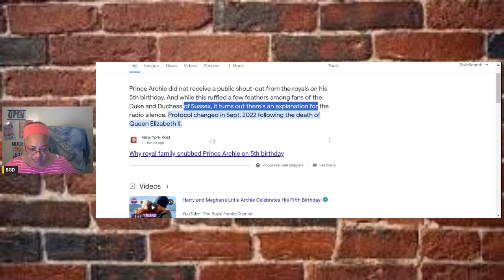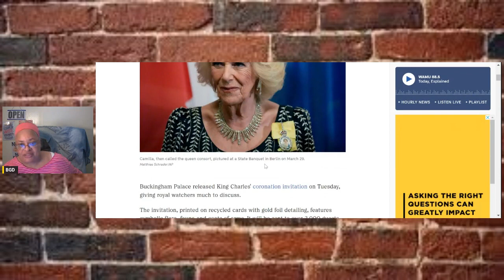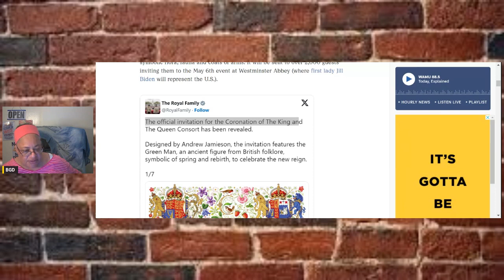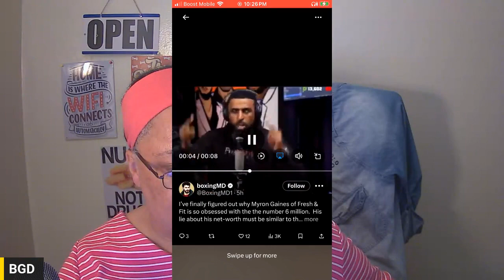BGD- The royal Winsor's Snubbed Prince Archie on his 5th birthday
Many may say that this is royal protocol and that why no royal acknowledged Prince Archie's birthday. If you look at Queen Camila, then you know that protocols are broken all of the time. It's sad but we all know where the royal family stands when it come to Prince Harry's family. Some love from the UK citizen but and ice chill from the royals family.